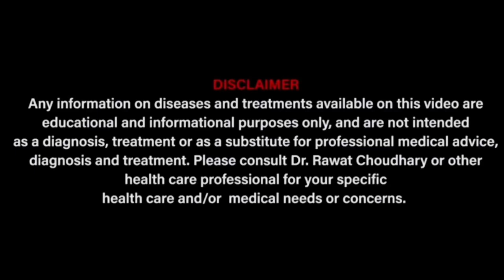Aspidosperma Quebracho uses |oxygen level improve Homoeopathy medicine । Lungs weakness symptoms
Aspidosperma Quebracho Q is very important remedy for Lungs 🫁 . Gives very good results when taken under guidance of a doctor. Routine adult Dose is - 15 drops three times a with one cup of lukewarm water to be taken sip by sip, in emergency it can be repeated every hour.

Clinic address- Yash Homeopathic Center, UIT shop no-99, MDM Hospital Road, Shastri Nagar,Jodhpur ( Raj) Time- 10:30 am to 1:30 pm.

For paid appointments with our Drs team you can contact on -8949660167 ( Time-10:30 am to 5:30 pm all working days).